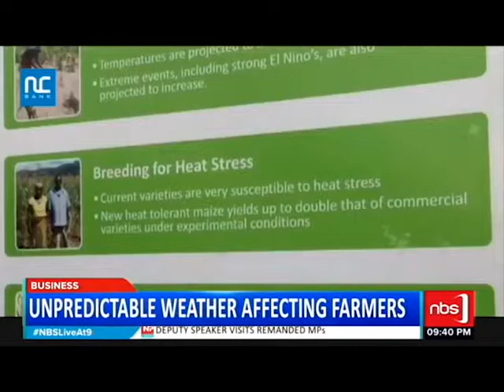AGRICUTURAL INSURANCE IN UGANDA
The first Agric Insurance  in Uganda intended to grantee farmers